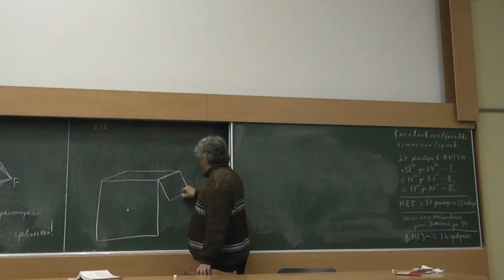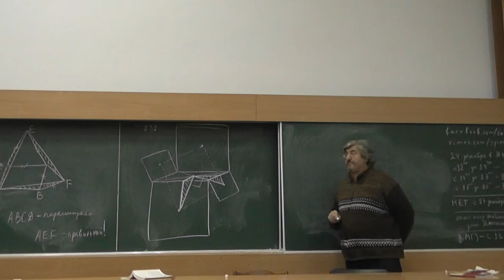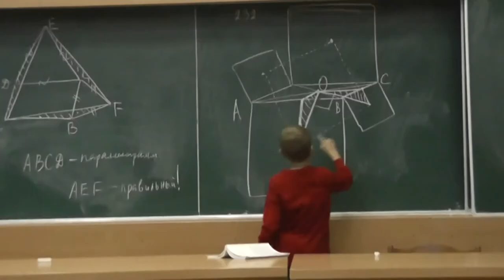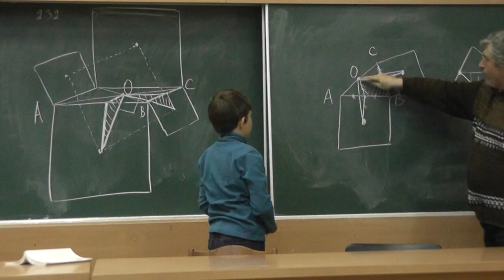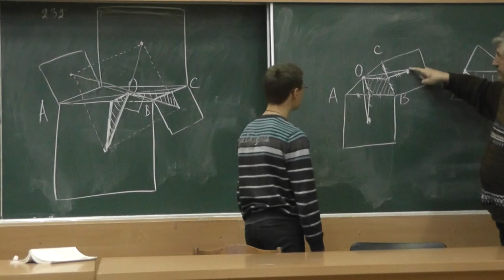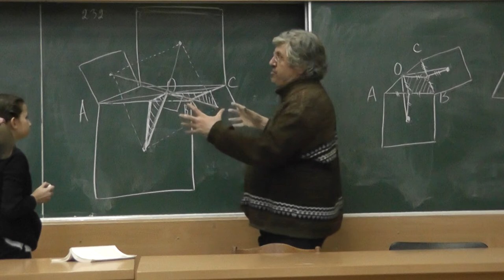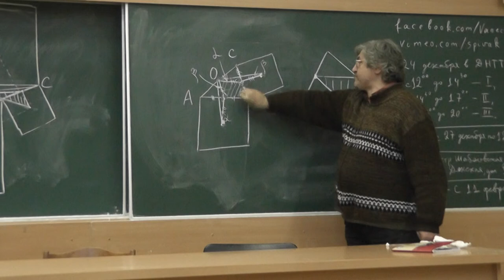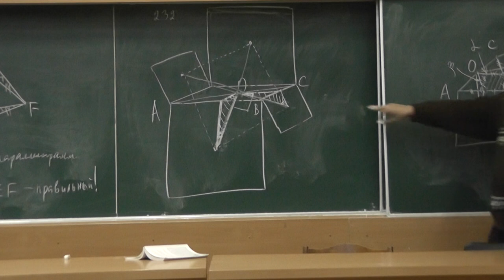128 Во внешнюю сторону параллелограмма построены квадраты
Во внешнюю сторону параллелограмма построены квадраты. Докажите, что их центры являются вершинами квадрата.